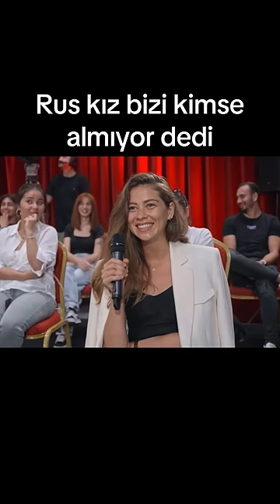Rus Kızı Bizi Kimse Almıyor Dedi